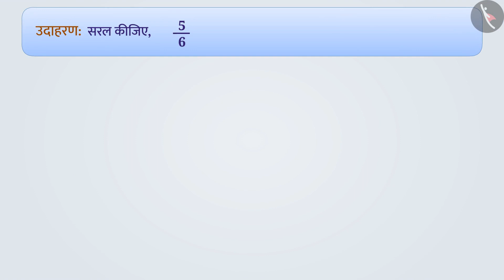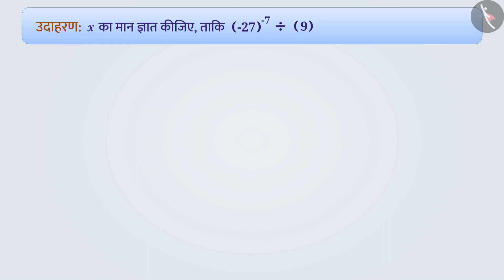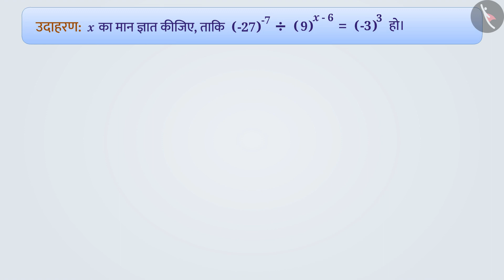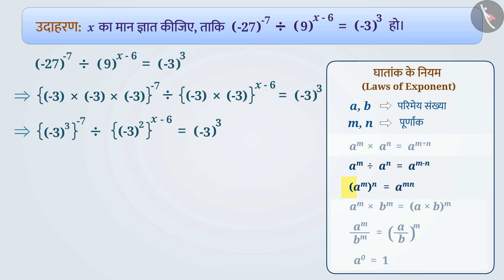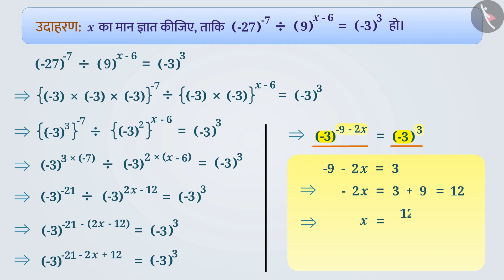कक्षा 8 गणित अध्याय - 12 "घातांक और घात" (Part 2) घातांक के नियम